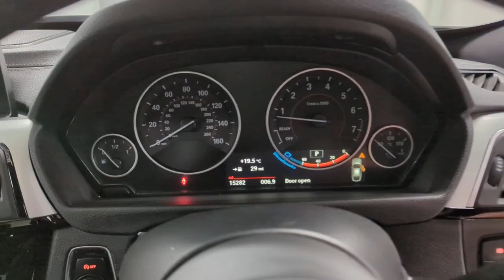BMW 320 YA19 KYK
Reserve today for only £99*. A very low mileage, high specification BMW 2.0i 320 Gran Turismo M Sport GT 8 Speed automatic,  freshly serviced and prepared t o a high retail standard so it will be ready to drive away in under one hour or you can have it delivered to your door with a low rate 8.5% A.P.R PCP package available. Finished in Alpine White with a contrasting Anthracite Dakota leather interior this spacious 320i M Sport GT comes packed with technology, driver aids, safety features, BMW build quality and reliability as standard and this model benefits from a long list of optional extra upgrades including BMW Professional media, Harmon/Kardon, reverse camera, 19" alloys, M Sport Plus pack, M Sport braking system, heated seats, high beam assist, BMW Icon adaptive LED headlights, privacy glass and full black panel display. Experience luxury and performance with the 2019 BMW 320 GT M Sport. This sleek Gran Turismo combines dynamic driving with spacious elegance. Equipped with a powerful engine and advanced M Sport features, it offers a thrilling ride and top-notch handling. The interior is designed for comfort and sophistication, featuring premium materials, and cutting-edge technology. With ample cargo space and superior safety features, it’s perfect for both daily commutes and long journeys. Drive the 2019 BMW 320 GT M Sport and enjoy the ultimate blend of style, performance, and practicality. Your driving experience redefined. We are part of Burrows Motor Company, a family owned business and partner to Toyota, Kia & Mazda. All our cars receive a fully comprehensive mechanical check, HPI Gold Check & mileage check, service to manufacturers specification a full year’s M.O.T where applicable and are prepared and detailed to the highest standard, safe and sanitised and come with a warranty where applicable and with no hidden admin fees. We check our prices daily and we offer part exchange, competitive finance rates and a nationwide delivery service we have been a leader in click and collect since 2017 a refreshing way to buy a car.